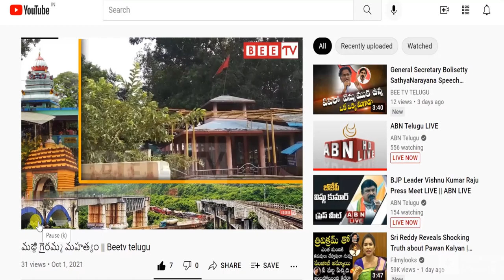కాశీలో శ్రీ స్వరూపానందేంద్ర పర్యటన || Bee Tv Telugu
Sri Swarupanandendra's visit to Kashi